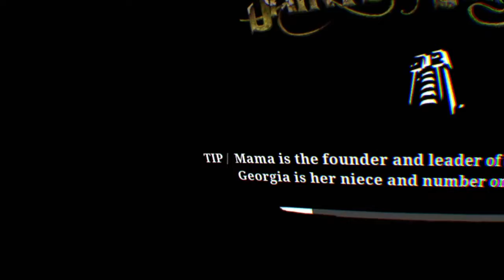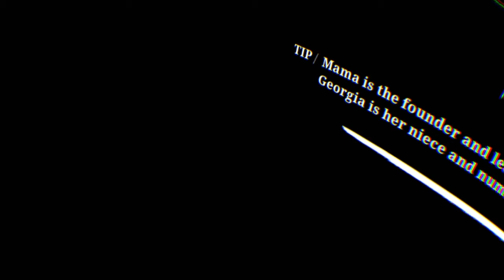The walking dead saints n sinners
I was watching family guy